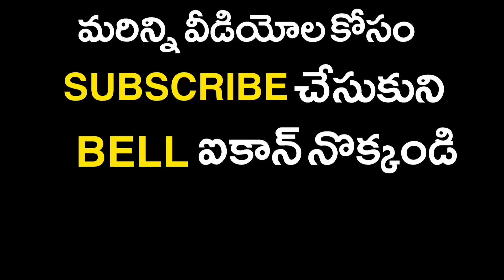ఉచిత ఇసుక విధానం చారిత్రక అంశం || Machilipatam || Kollu Ravindra || Pawan Kalyan || Chandra Babu